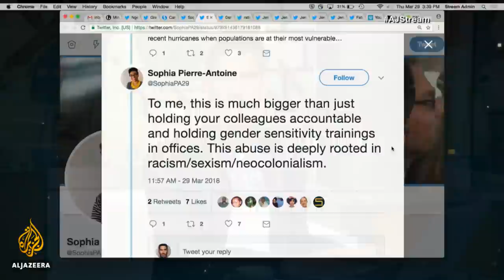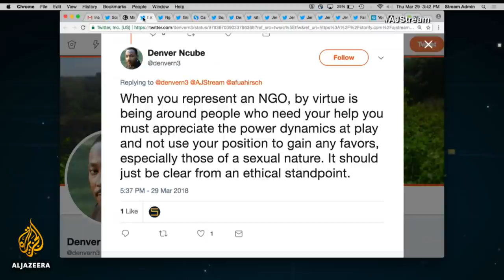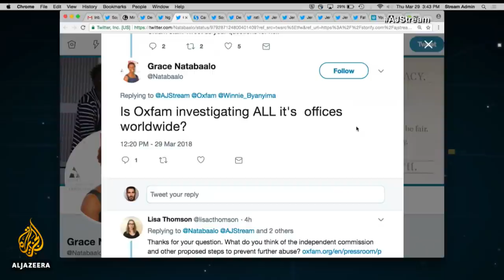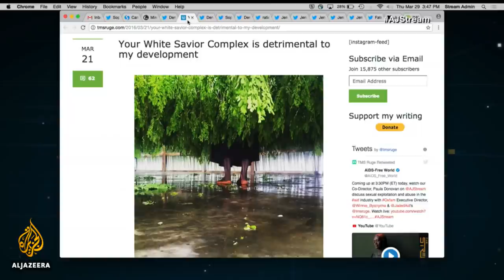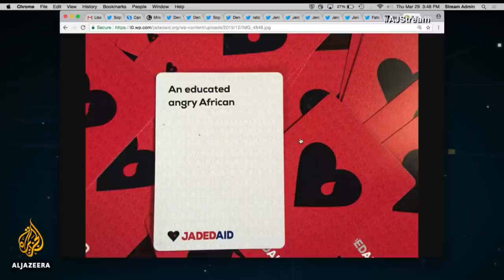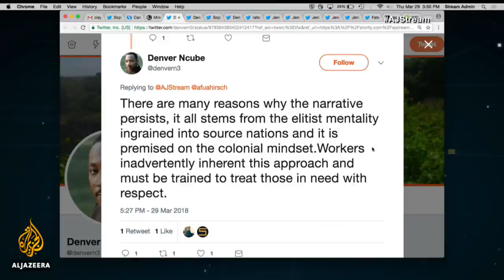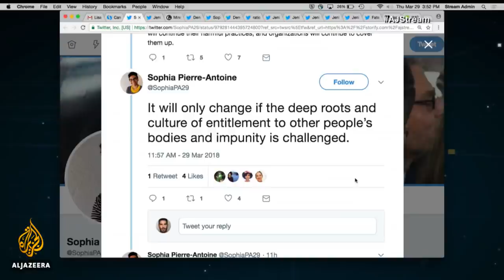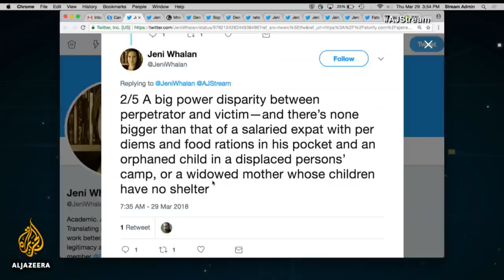Can Winnie Byanyima right the wrongs of Oxfam? | The Stream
“This is shocking. This is appalling. It hurts me very deeply.”

Those were the words of Oxfam International’s Executive Director, Winnie Byanyima, after revelations that members of her staff had been involved in sexual misconduct during missions in both Haiti and Chad.

In February, reports surfaced that some aid workers paid prostitutes for sex while on assignment to Haiti in the aftermath of the 2010 earthquake. A 2011 internal investigation led to the firing of four staff members. Three others, including former country director Roland van Hauwermeiren, who was linked to the events in Chad, were allowed to resign. Former Oxfam workers claim prostitutes were repeatedly invited to the Oxfam team house in Chad in 2006. Van Haiwermeiren was the head of the aid group in the country at the time.

Byanyima was not heading up the organisation when the alleged events took place but she is now tasked with repairing a damaged reputation. Since news of the scandal broke, Oxfam has lost 7,000 regular donors.

So can Byanyima right the wrongs of Oxfam International? We will ask directly when she joins The Stream to discuss the allegations and what happens next.